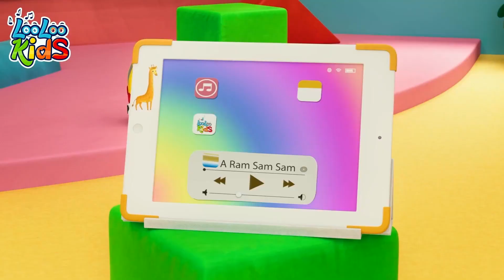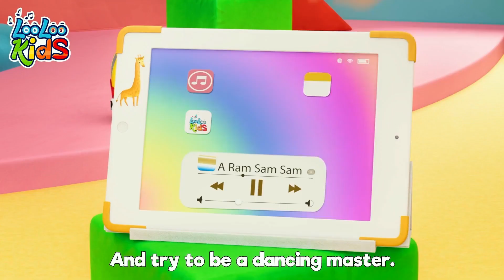A Ram Sam Sam and Sleeping Bunnies more Kids Songs and Nursery Rhymes - LooLoo Kids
🎶👶 for fun and educational kids songs that your kids will love Are you looking for the perfect gift for a special little one in your life? Look no further!🥰
This adorable party-themed box includes everything you need to get your party started! Featuring all your sing-along friends from the LooLoo Kids show.
Trust us, this party box will be the hit of any birthday or celebration.

🎵 A Ram Sam Sam LYRICS 👇 Aramsamsam

Sleeping Bunnies Lyrics

See the little bunnies sleeping till it’s nearly noon
They're so still, are they ill?
Wake up, little bunnies!